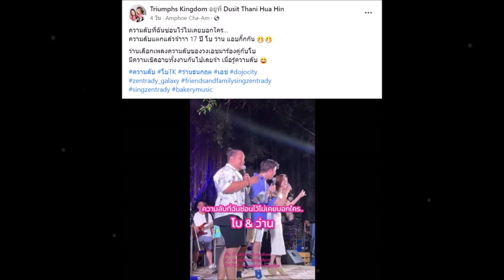ความลับ 17 ปี ถูกเปิดเผย นักร้องดังยุค 90 ยอมรับเคยกิ๊กกัน